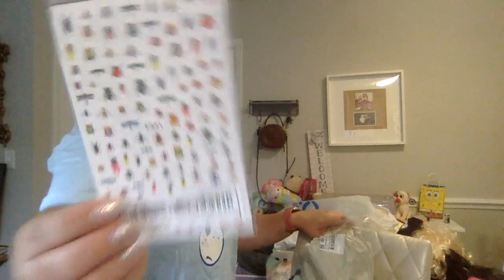Shein Bead Haul